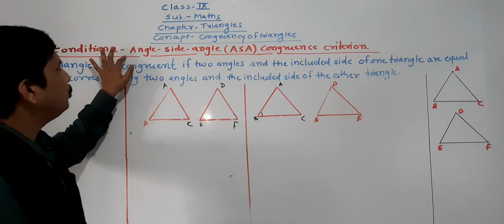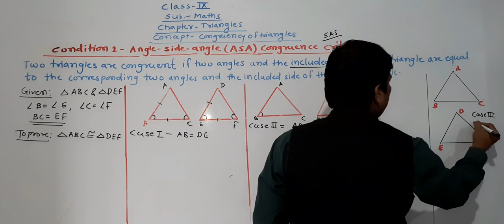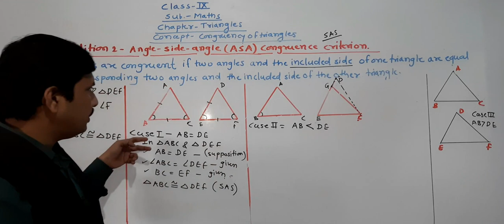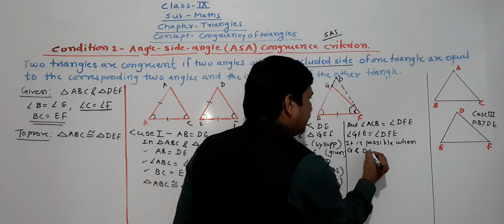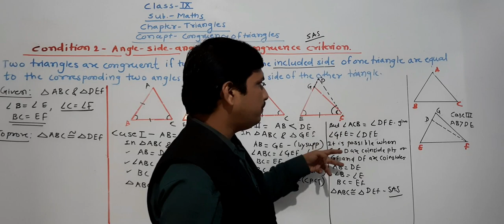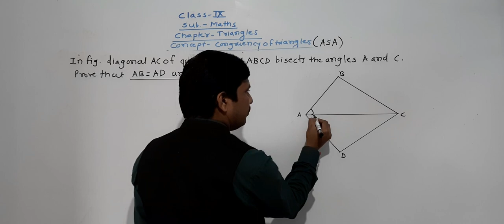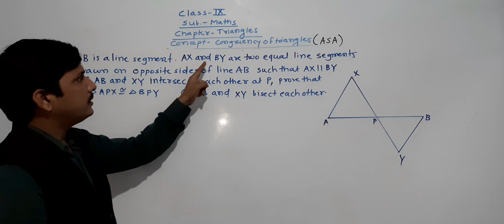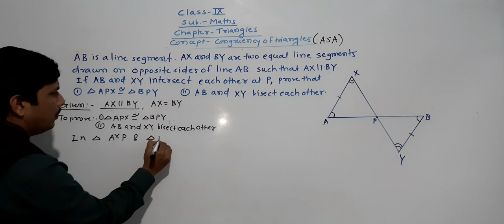TRIANGLES IX PART 5